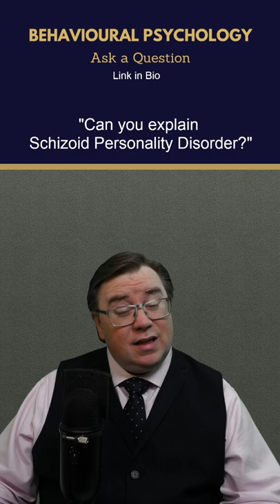Can you explain Schizoid Personality Disorder?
This is an often misunderstood condition and that's primarily because of the word schizoid in its name. Schizoid personality disorder (SPD) is generally defined as social isolation and feelings of complete indifference towards other people. Suffers tend to be distant or withdrawn and usually shy away from most social situations that might involve interacting with people. You'll generally find that people with SPD find it enormously difficult to express emotions and don't tend to put any great importance on forming close personal relationships either. Now SPD is relatively rare and it tends to affect men more than women.  Sufferers of SPD can come across as withdrawn, aloof, cold, and detached and generally prefer their own company and being alone but of course, this can then lead to loneliness and social isolation. This need to be alone means they don't tend to make friends easily, going on a date or dating, in general, would be hell for them and so they often remain unmarried, meaning that later in life they have no support network around them. Now while schizoid personality disorder is certainly considered one of the schizophrenia spectrum disorders and does share some symptoms with schizophrenia and schizotypal personality disorder, there are big differences. The primary one is that sufferers of SPD very rarely experience paranoia or hallucinations. And yes that can come across as stand-offish when you're having a conversation with them but their conversations will be rational which of course is different from people with schizophrenia don't tend to make sense when you speak to them. We don't know what causes SPD, it's thought to be a combination of genetic factors and environmental factors. It could be experienced as a child with social interactions or parental interaction, we just don't know. It's probably a combination of everything.  So what are the symptoms, let me put them on the screen, you can pause the video and have a look. I think SPD gets a bad rep and I think it's primarily because of the word schizoid in the diagnosis. It's one of those words that people know but doesn't actually know the meaning of